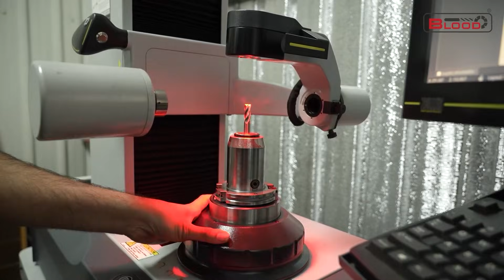Blood Tools: Company Profile- 2025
This video presents a clear overview of Robin Precision Products private limited. You will see our solid carbide cutting tools, CNC tooling and indexable products in action.

It highlights our focus on precision, consistency and modern manufacturing. for more information.